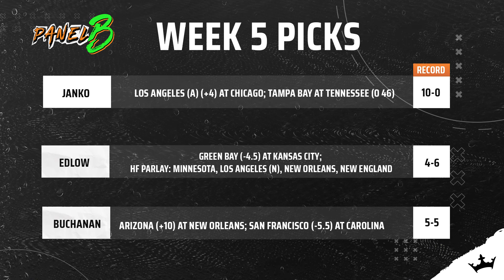Panel B Podcast: Week 8 preview, Treat Yo Self stacks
Alex Jankowski, Steve Buchanan and Julian Edlow take a look at how some NFL news impacts the odds and lines for Week 8. Plus, they make their picks for Treat Yo Self expensive stacks.